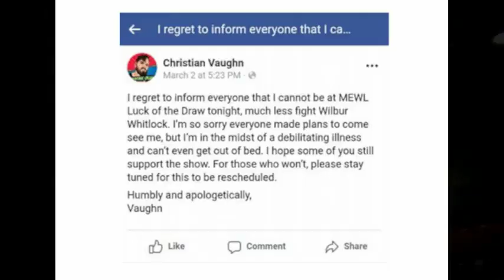BULL ROPE MATCH: Christian Vaughn vs Wilbur Whitlock MEWL TIES THAT BIND 5/11/2019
On May 11th at TIES THAT BIND, two of the biggest Superstars in MEWL history collide in a BULL ROPE MATCH! Christian Vaughn vs Wilbur Whitlock!